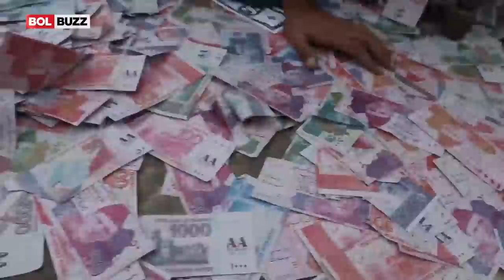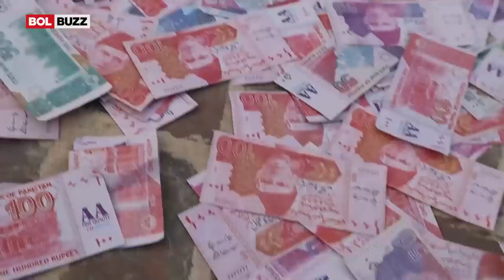Money Man In Pakistan | Richer Than Bill Gates? | BOL Buzz